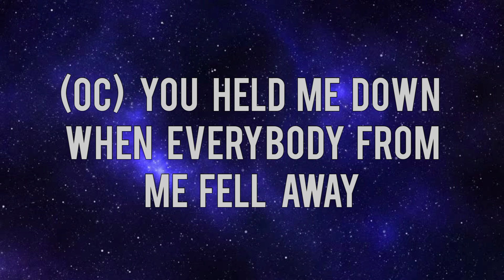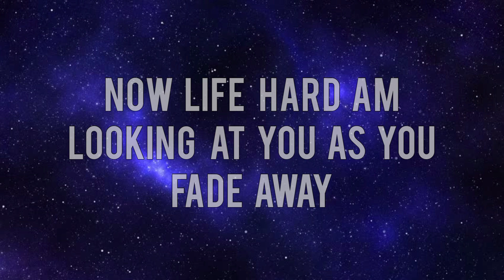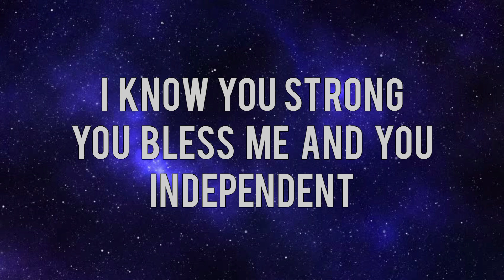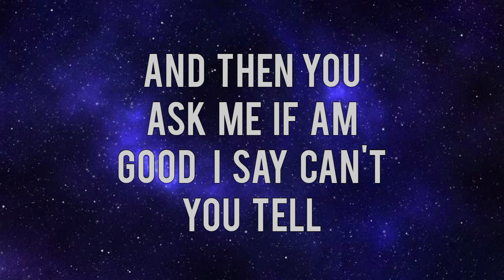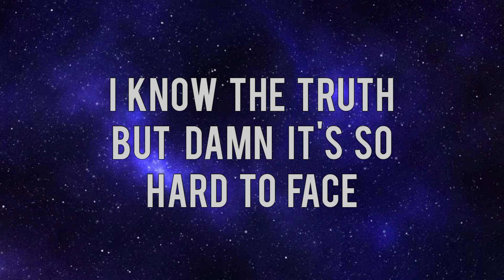Ruoko Rwangu ft OC Trigga (Prod by DJ BRUNO)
Denny D ft OC Trigga
Denny D x OC Trigga

This song is dedicated to all those hard workers out there. May the lord bless you all. Remember, the lord loves you all.